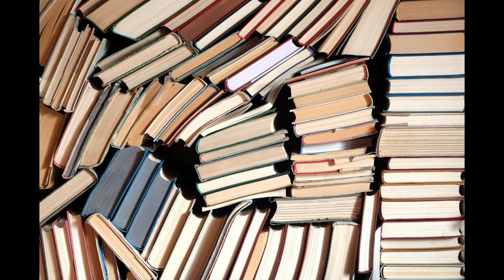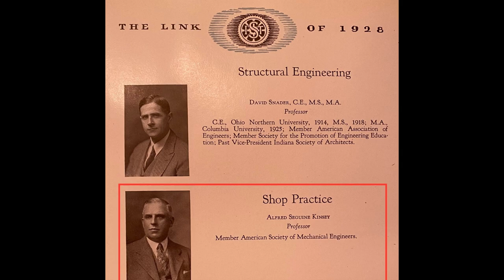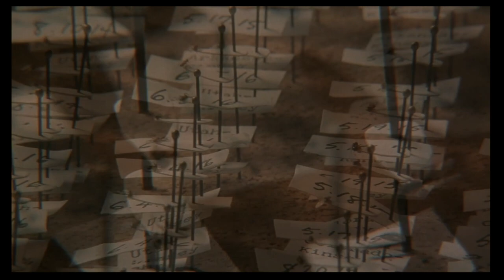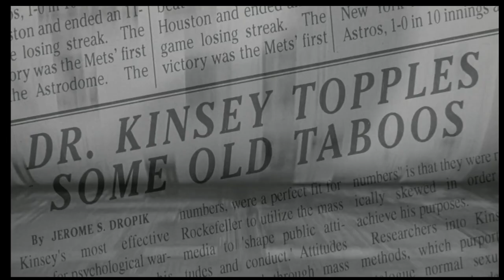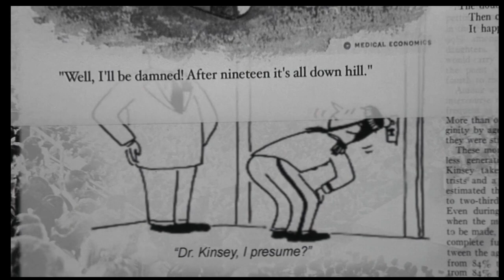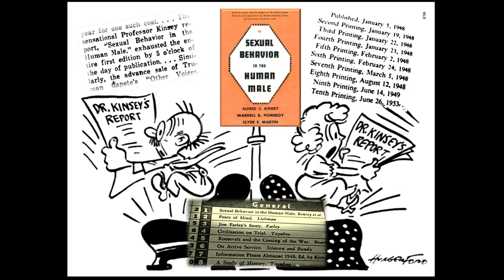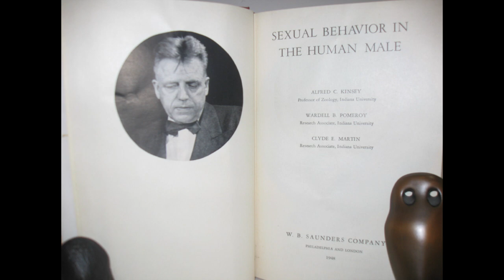Unlocking the Secrets of Human Sexuality: The Revolutionary Work of Alfred Kinsey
Alfred Kinsey was a pioneering sexologist who revolutionized our understanding of human sexuality. His groundbreaking research challenged societal norms and taboos, and paved the way for the modern study of sex. Kinsey's most famous work, the Kinsey Reports, revealed shocking data about the sexual behavior of men and women, debunking long-held myths and stereotypes. He conducted thousands of interviews, studying everything from sexual orientation to masturbation, and his work became the foundation for sex education and advocacy for sexual rights. While Kinsey's methods were controversial and met with much resistance during his time, his legacy has lived on and continues to inspire and inform researchers, educators, and activists today. By shedding light on the complex and diverse nature of human sexuality, Kinsey's work helped to break down barriers and promote a more open and accepting view of human desire. AlfredKinsey HumanSexuality Sexology KinseyReports SexualBehavior LGBTQ+